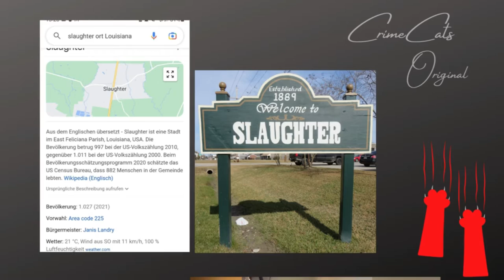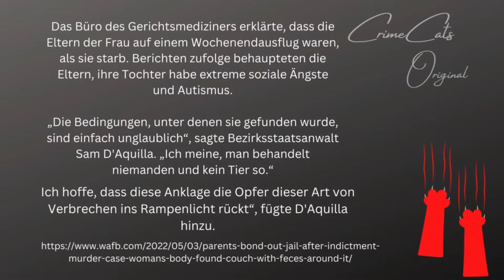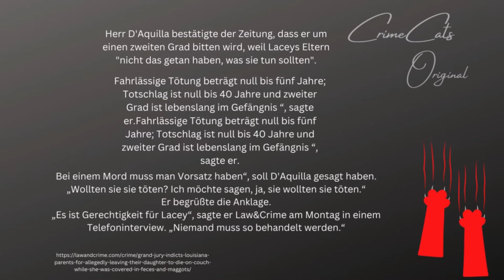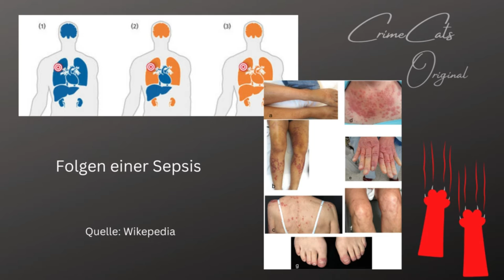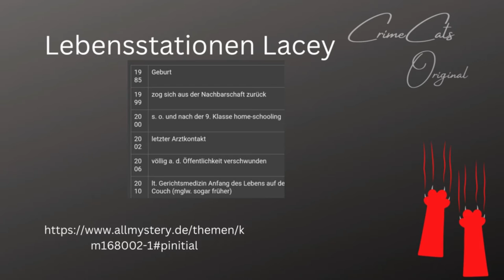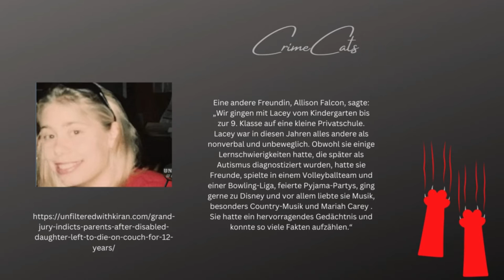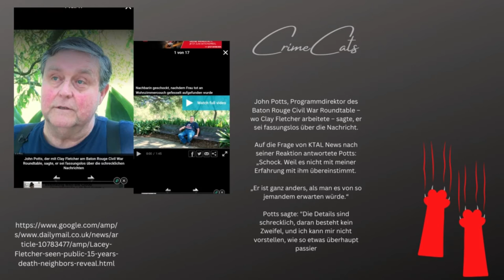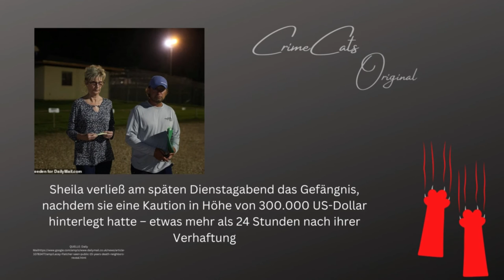Lacy Fletcher ihre letzte Ruhestätte Couch 12 jahrelang True Crime Deutsch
Hallo meine lieben CrimeCats

Dieser Fall ging mir sehr nah da grade die Menschen dennen man Vertrauen sollte die eigenen Eltern ihre Tochter Isoliert keine Medizinische Versorgung für 20 Jahre zukommen lassen. Ihre Tochter starb allein während die Eltern in Urlaub fuhren ohne die Möglichkeit an Essen zu Trinken oder überhaupt versorgt zu werden. Die Eltern beschlossen Sie sterben zu lassen nach dem sie 12 Jahre auf der Wohnzimmercouch verrottet ist. Ich habe mir sehr große Mühe gegeben bei der Recherche und bin der Meinung das lacy mehr als nur 20 Minuten verdient hat.
Last uns es zum Beispiel werden immer auch um sich herum aufmerksam zu sein und sofort zu handeln auch wenn es in der eigenen Familie ist.
Lacy wurde laut Staatsanwaltschaft schlechter als ein Tier behandelt das hat sich bei mir eingebrannt.
Der Prozess ist nächstes Jahr und  wir  werden dabei sein und berichten. Toll wären eure Meinungen und Kommentare.
Habt Ihr Kritik nur zu.

Ich habe die Musik von Epedemic Sound also die Lizenz erworben und speziell ausgewählt für Lacy.

Die Stücke heißen:

The Wisdom of Trees von Yonder Dale
A Moment To Breathe von Jon Björn
Do you want to Fly a Kite von Howard Harper- Barnes

Und Besonders bei